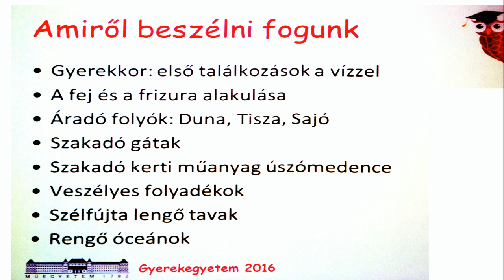Gyerekegyetem 2016.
Tudósítás a Pro Progressio Alapítvány által támogatott BME Gyerekegyetemről